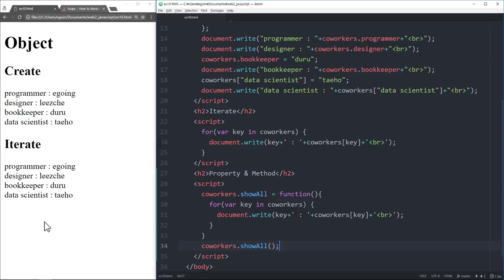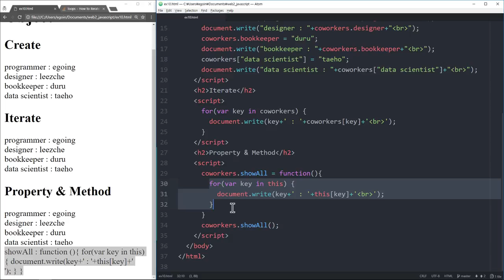WEB2 JavaScript - 32.객체프로퍼티와 메소드